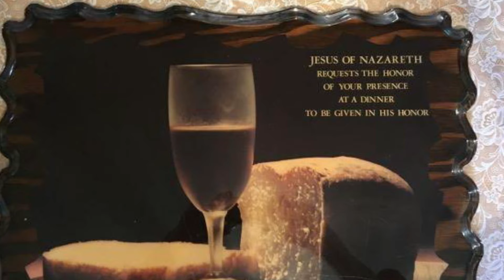L3400dt getting more firewood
Sometimes things go pretty good.